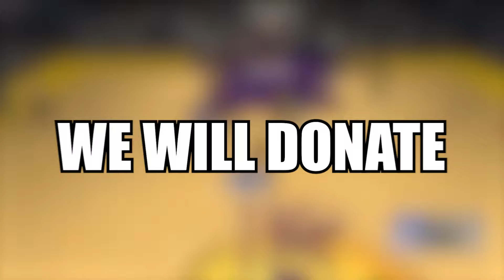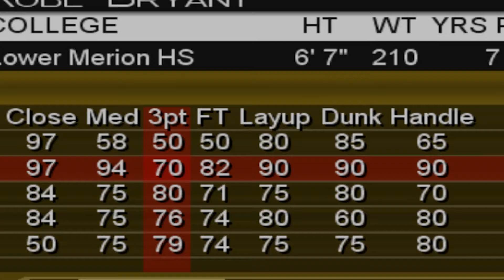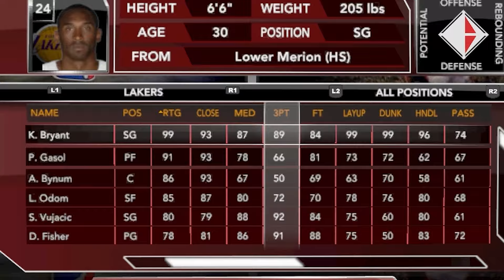Scoring With Kobe Bryant In Every NBA 2K Game!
Today we Finally score with Kobe Bryant in every NBA 2K game he has been in! From the original NBA 2K all the way to NBA 2K16! RIP to the legend